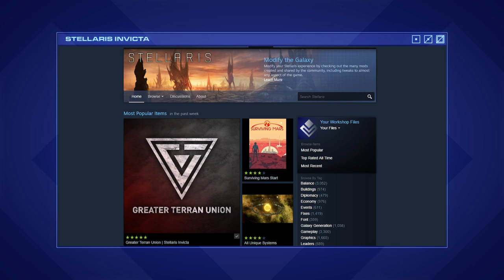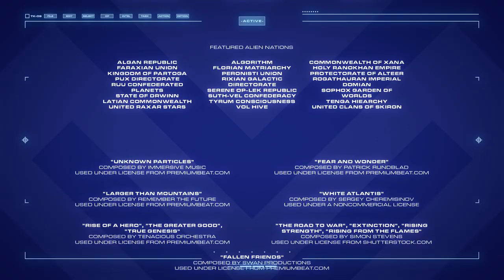Epilogue | Greater Terran Union | Stellaris Invicta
In the centuries since the first ships of the Greater Terran Union departed the frontiers of the Solar System, it has endured both triumph and cataclysm. Now the final chapter of its existence is laid bare and with it, the finale of Stellaris Invicta.

Thanks to the following artists who contributed their work to this video.

Background music: "The Road to War" by Simon Stevens used under license by Shutterstock.com